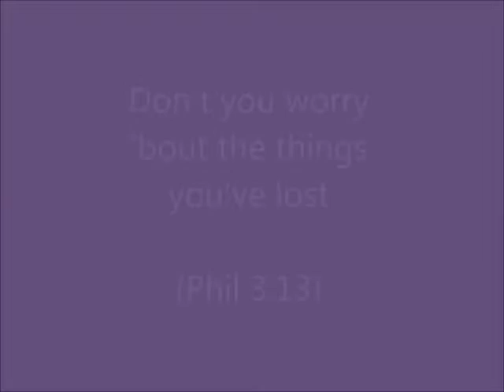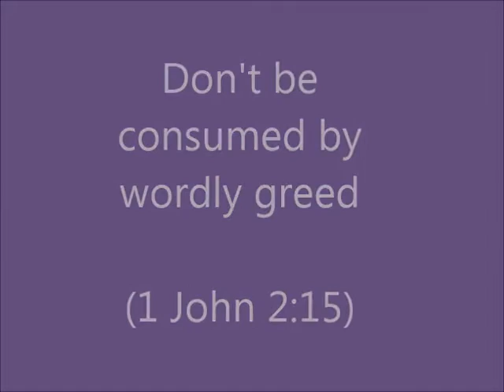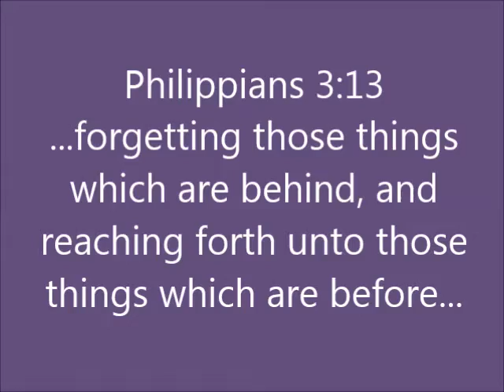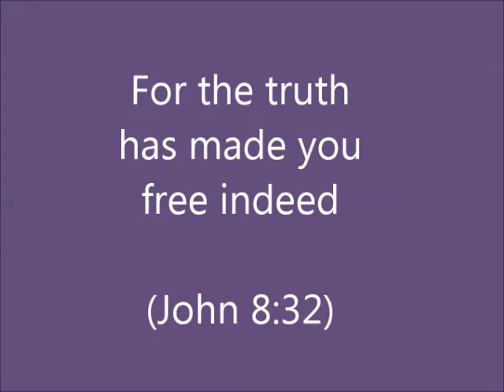Don't You Worry - Bob Strachan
Brand New Song from Bob Strachan about letting go of the past and being thankful for what we still have!